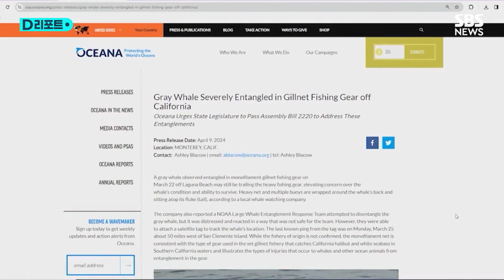'폐사 위기' 회색고래를 찾아라 / SBS /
고래 한 마리가 헤엄치고 있습니다.

북태평양에 주로 서식하는 멸종위기 회색 고래입니다.

고래의 움직임이 느리고 힘들어 보입니다.

꼬리에 긴 그물이 걸려 있습니다.

[캐티 조지/캘리포니아 해양포유류구조센터 : 30cm 정도 두께의 그물에 꼬리가 단단히 감겨 있을 겁니다. 그것을 자르고 줄을 푸는 데 도움이 될 강력한 도구가 필요합니다.]

지난달 말 이런 상태로 캘리포니아 남부 해안에서 처음 발견됐습니다.

해양 포유류구조센터가 그물 제거 기회를 노렸지만 고래를 찾을 수 없었습니다.

10여 일 뒤인 지난 화요일 모습을 드러냈습니다.

하지만 이번엔 안개 때문에 고래 수색에 어려움을 겪고 있습니다.

[캐티 조지/캘리포니아 해양포유류구조센터 : 그물에 얽혀서 고래가 2차 부상을 당할 수도 있습니다. 먹이를 먹지 못할 수도 있고요.]

운항 중인 선박도 위험할 수 있습니다.

고통받는 회색 고래의 모습은 그물 규제 논란을 불러일으켰습니다.

동물보호단체들은 바다에 미리 쳐놓고 물고기가 걸리기를 기다리는 자망 사용을 문제 삼고 있습니다.

[케이틀린 버치/해양보존단체 오세아나(Oceana) : 이 유형의 그물은 마구잡이식 어구라서 어획량은 높지만 야생 동물이 얽혀서 희생될 위험이 높습니다.]

구조센터는 해변 주민들에게 고래를 발견하면 신고해 달라고 요청했습니다.

이 회색 고래는 먹이를 찾기 위해 알래스카로 향하고 있는 것으로 전문가들은 추정하고 있습니다.

(취재 : 표언구 / 영상편집 : 조무환 / 제작 : 디지털뉴스편집부)